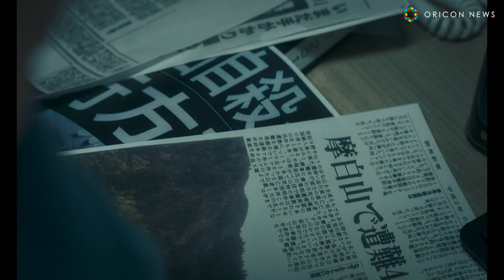見えないはずのものが映るビデオテープ、 人が消える山、見つからない廃墟… 映画『ミッシング・チャイルド・ビデオテープ』 予告映像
この度、「第2回日本ホラー映画大賞」大賞受賞監督作品
総合プロデュース：清水崇、監督：近藤亮太、主演：杉田雷麟
映画『ミッシング・チャイルド・ビデオテープ』において予告映像が解禁された。

　杉田演じる兒玉敬太の弟・兒玉日向が失踪した瞬間が映るビデオテープが、ある日母親から送られてきたことを機に、敬太の弟探しに力を貸すことになる霊感を持つ同居人・天野司役を、ドラマ「初恋不倫」（BSテレ東）などに出演し、俳優やモデル、声優としても活躍の幅を広げる平井亜門が演じる。また、記事ネタのために、敬太と司とともに弟・日向の失踪事件を追うことになる新聞記者・久住美琴役を『サユリ』や『朽ちないサクラ』『辰巳』など話題作への出演が相次ぎ、第16回TAMA映画賞最優秀新進女優賞にも輝いた実力派森田想が演じている。その美琴の上司・塚本哲也役には、個性派俳優として数多くの作品で存在感を魅せる藤井隆。彼らは不気味なビデオテープがもたらす、想像を絶する恐怖に巻き込まれていくことになる。